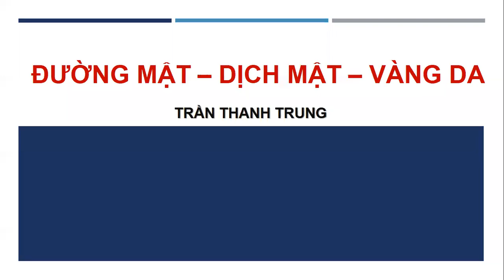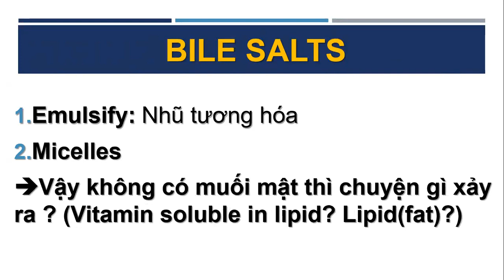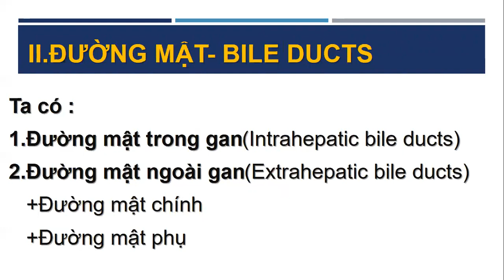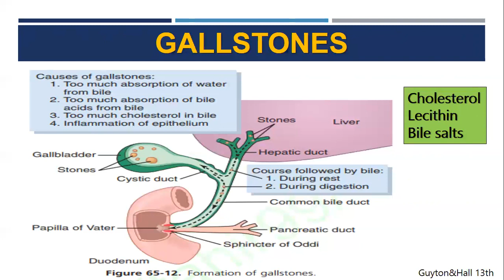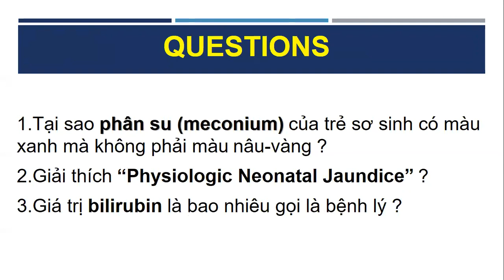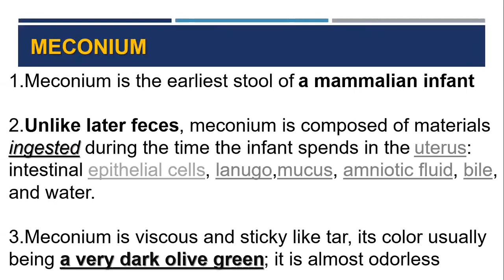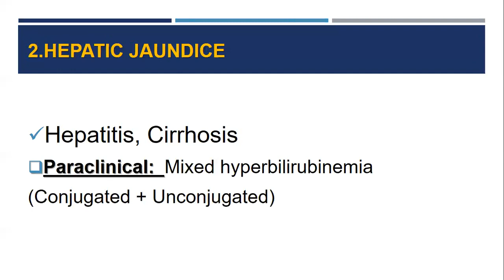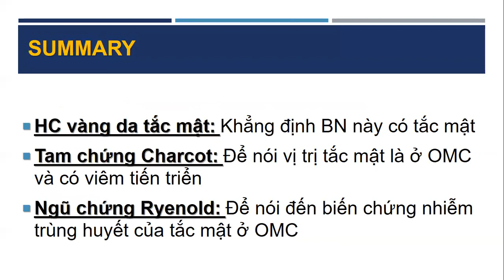9-4-2019, Thanh Trung trình bày vàng da tắc mật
Tam chứng Charcot là gì? Ngũ chứng Reynolds là gì?